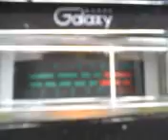PINEAPPLE*JUICE*HAWAII & MR. 26 IN IL. PUTING THAT MAUL DOWN ! 3~14~12